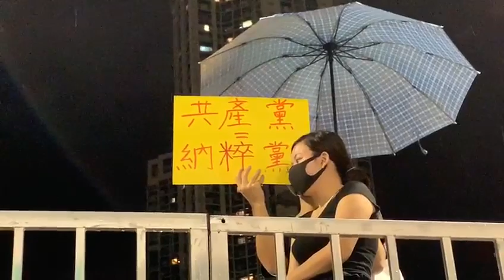【818集會】維園市民的特色講話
大家好，我自己是一個九十後的IT狗來的。長話短說，在我自己三十年間覺得，香港要爭取真的民主，是不推翻共產黨不行的。而我覺得今次香港的運動已經正式打開了共產黨滅亡的大門，香港是共產黨的命脈，是共產黨的咽喉，如果香港「攬炒」，共產黨立即完蛋。

所以很想大家，我今日想說回共產黨，我在連登看到有位「巴打」發明了一個英文詞彙，非常之好，China加Nazi等於Chinazi。我希望大家將這個概念分享給外國朋友，外國的平權份子就會發瘋地幫我們。

除此之外，我想說關於新疆集中營的事情，其實在新疆集中營裡面發生甚麼事，大家都很清楚，因為我們不用翻牆，例如我們知道新疆有些女性被強行絕育、被性侵犯、消滅語言、消滅宗教、消滅民族的意識，我很肯定地跟大家說，我們這次是沒有回頭的了。如果我們失敗了，香港立即變新疆，那七百位義士加現在處於監獄的梁天琦的下場，一定是死在新疆集中營，我想說的就是這麼多。